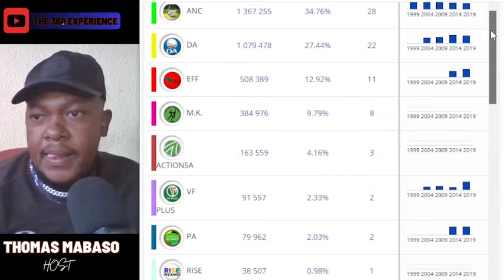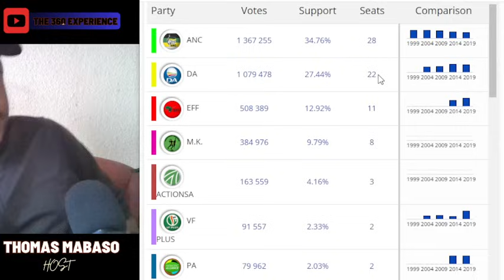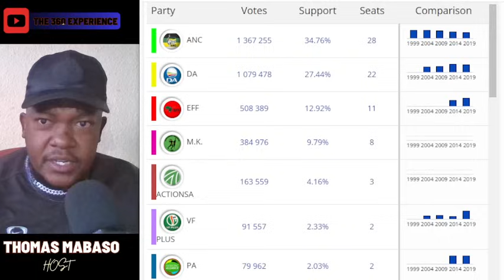DA GOT PLAYED BY ANC, HARD...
GOVT OF NATIONAL UNITY ???